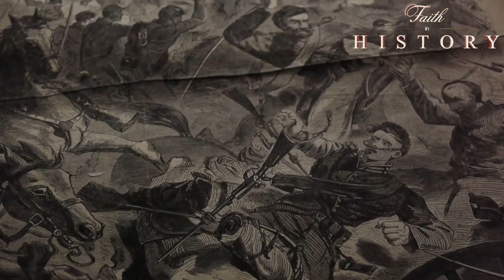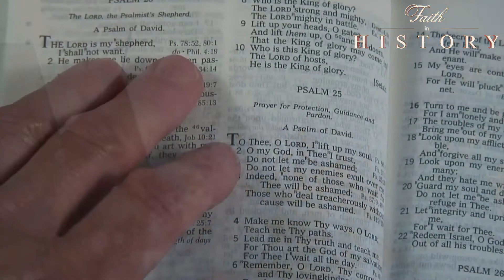The Prayer Heard Around the World | Jacob Duché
The Reverend Jacob Duché was a Rector of Christ Church in Philadelphia, Pennsylvania, and the first chaplain to the Continental Congress.

He gave a famous prayer and sermon before the first battle with the British referencing Psalm 35. His prayer lead to many of the founding fathers to belive that what they were doing was indeed ordained by God.

Watch Faith in History on the TCT Network - Total Christian Television. William J. Federer is dedicated to researching America’s Christian heritage. Learn answers to various questions about Faith as it pertains to American history.